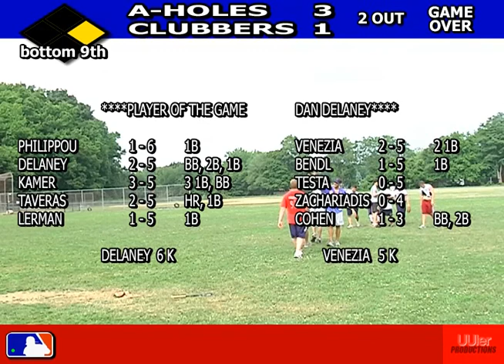TBB 2008: A-HOLES vs. CLUBBERS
A-HOLES
1. Philippou - C
2. Delaney - P
3. Kamer - 3B
4. Taveras - OF
5. Lerman - 1B

CLUBBERS
1. Venezia - P
2. Bendl - OF
3. Testa - 3B
4. Zachariadis - 1B
5. Cohen - C